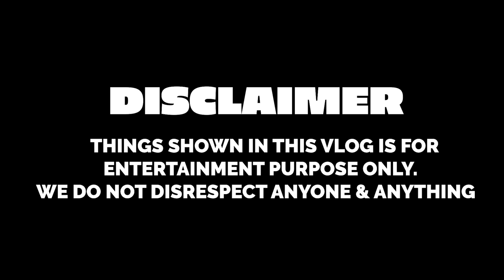GUESS THE CARTOON CHALLENGE | BROTHER V/S BROTHER | BABY QUEEN | Rimorav Vlogs Presents RI Vlogs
watch GUESS THE CARTOON CHALLENGE BROTHER V/S BROTHER by BABY QUEEN from Rimorav Vlogs Presents RI Vlogs